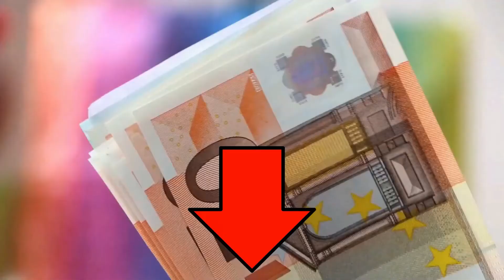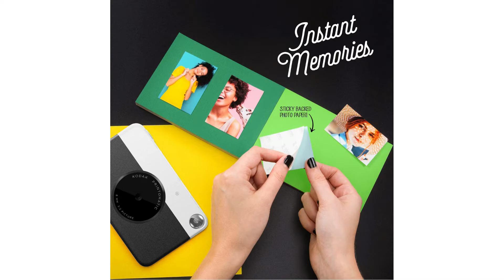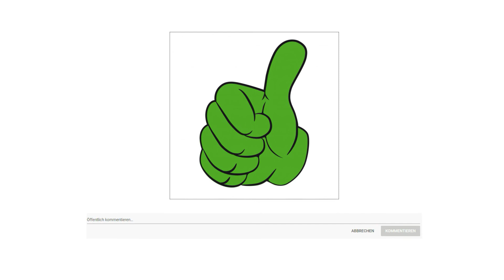ᐅ Sofortbildkamera Test 2023 | Die besten Sofortbildkameras vorgestellt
in diesem Video geht es um die besten Sofortbildkameras.

Der Qualitätssieger in unserem Sofortbildkamera Test geht an die Insta X Suare SQ 1.

Quadratisch einfach besser. Das ist die neue insta X SQUARE SQ 1 Sofortbildkamera.
Die insta X wurde einem Update unterzogen und ist noch besser als zuvor. Und das kann sich sehen lassen. Im stylisch, puristischen Design kommt die neue Sofortbildkamera mit automatischer Belichtung und verbessertem Selfiemodus für die Extraportion Sofortbildspaß im Quadrat.

Die alternative ist die Insta X Mini 11.

Eingebaute Selfielinse mit Selfi Spiegel.
Automatikblitz für perfekte Aufnahmen.
Insta X mini film, Bildgröße 54 mal 86 Zentimeter. Aufnahmengröße 46 mal 62 Millimeter.
Im Lieferumfang enthalten die Insta X Mini 11 Kamera, Handschlaufe, zwei mal Auslöseknöpfe, Bedienungsanleitung und 2 AA Batterien.

Der Preis Leistung Sieger in dem Sofortbildkamera Test ist die Kodak Printomatic sofort.

Mit der Kodak Sofortdruckkamera aufnehmen und drucken Vergessen Sie umständliche Drucker. Die Kodak Printomatic Kamera druckt automatisch wischfeste, wasser und reißfeste Fotos mit bis zu 5 Megapixel. Zeigen, schießen und drucken Sie einfach. Der Kodak Printomatic ist die einfachste und unterhaltsamste Möglichkeit, Fotos mit Freunden zu teilen, wenn Sie unterwegs Drucke teilen möchten.

Ihre Drucke sind sogar mit Kleberücken versehen, sodass Sie kreativ werden und die Fotos wie bei jedem Aufkleber zum Dekorieren verwenden können. Mit der Kamerageschwindigkeit können Sie sogar die Aufnahme fortsetzen, während Ihr Foto gedruckt wird. Dank der zero Technologie der Kamera müssen Sie sich keine Gedanken über unordentliche Druckpatronen, Filme oder Toner machen.

Verwenden Sie den Micro SD Steckplatz für zusätzlichen Speicher. Technische Daten und Details. Eine Kodak Printomatic Kamera Eingebaute Lithiumbatterie Micro SD Kartensteckplatz. Wie man genießt. Zeigen, fotografieren und drucken Sie Fotos automatisch Drucke sind wischfest, reißfest und mit Kleberücken versehen Verwenden Sie den Micro SD Kartensteckplatz, um den internen Speicher zu erweitern.